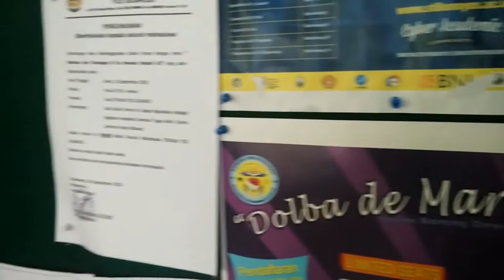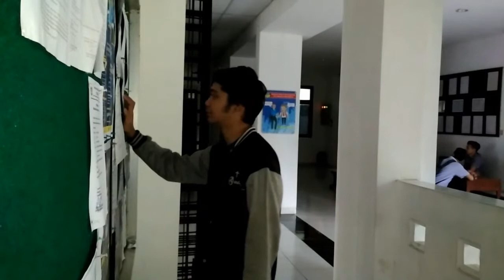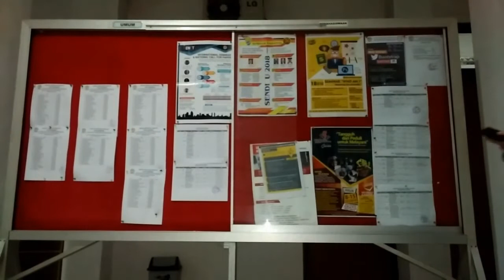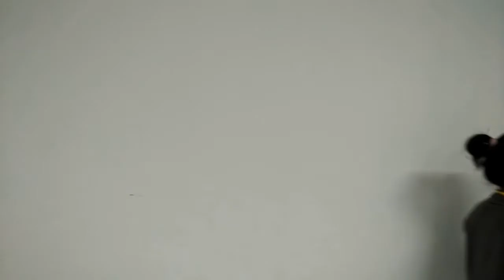Jay Chou Waiting For You Alfin W Cover video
Cover video pertama dan masih amatir, selamat menonton video saya! :D